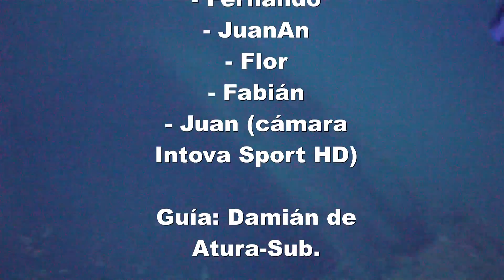BUCEO EN EL NARANJITO (CABO PALOS) 09-09-2013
Inmersión en el pecio "Naranjito" en Cabo de Palos, con buena visibilidad, temperatura del agua en el pecio de 18 grados, sin corriente. Profundidad máxima: 39,5 metros. Vimos alguna morena, algún congrio, nudibranquios, algún dentón y al final, en el cabo mientras haciamos la deco, nos visitó un pez luna, que se fue enseguida y no dio tiempo grabarlo. Grabado y editado por Juan Ortiz, con Intova Sport HD. Guió la inmersión Damián del centro de buceo Atura Sub.